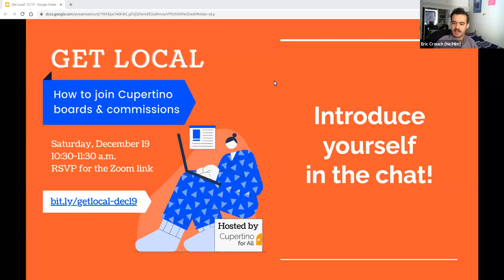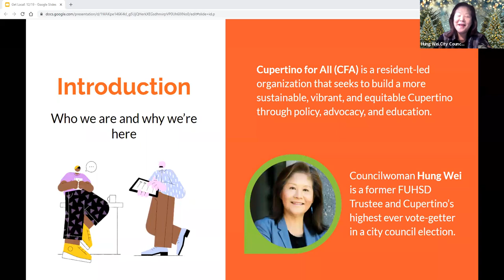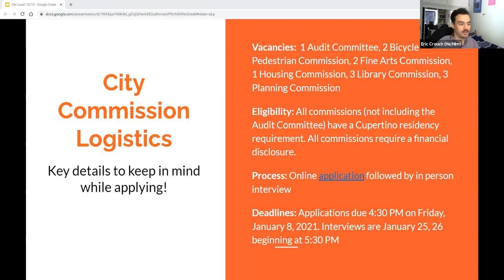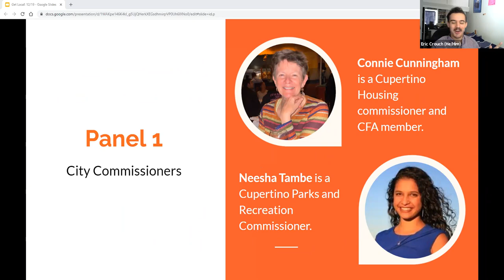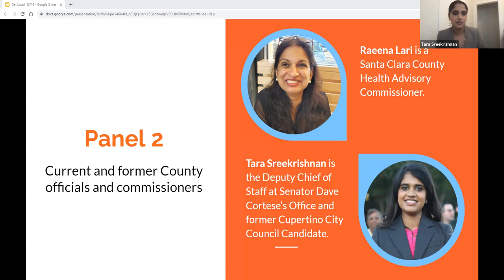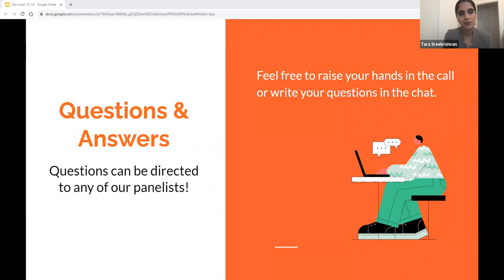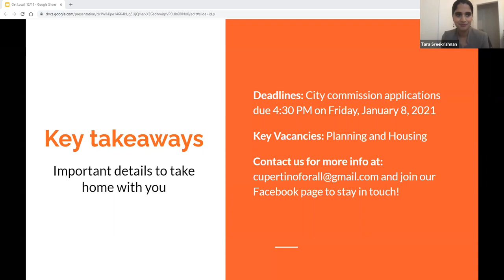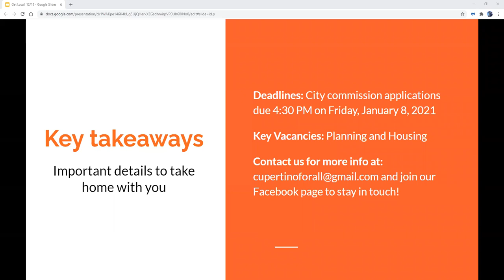Joining Cupertino and Santa Clara County Boards and Commissions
Why are local and county commissions important in how your city runs? How can you become an effective changemaker in your community? On Saturday, December 19, we learned about one way to get involved with local government in Cupertino and Santa Clara County: joining boards and commissions. Young people and underrepresented people of color highly encouraged to apply. The application deadline for this cycle is 4:30 p.m. on Friday, January 08, 2021

Featured speakers shared their experiences with civic participation and decision-making, and why you should serve on a board or commission:

- Hung Wei, Councilmember, City of Cupertino
- Connie Cunningham, Housing Commissioner, City of Cupertino
- Neesha Tambe, Parks and Recreation Commissioner, City of Cupertino
- Larisa Casillas, Program Director of Leadership Development and Advocacy at Urban Habitat and manager of the Board and Commissions Leadership Institute
- Raeena Lari, Santa Clara County Health Advisory Commissioner
- Tara Sreekrishnan, Deputy Chief of Staff at Senator Dave Cortese’s Office and former Cupertino City Council Candidate

Moderated by Eric Crouch, Cupertino for All member.

Cupertino for All (CFA) is a resident-led organization that seeks to build a more sustainable, vibrant, and equitable Cupertino through policy, advocacy, and education. or Twitter